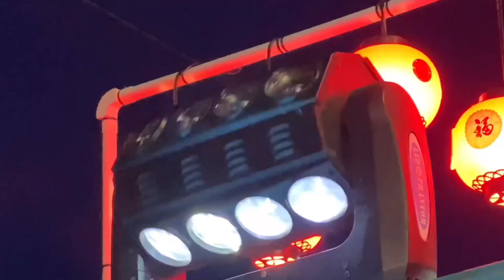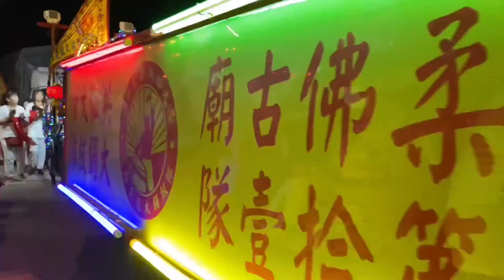Tien Hou Temple Skudai - 2024 Parade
Team Kompang Taman Kobena dan Team dari Kaum India pun join perarakan. Terbaik